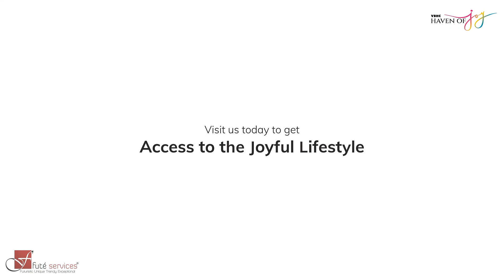Haven of Joy